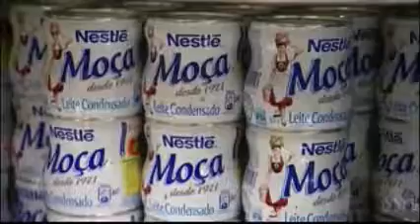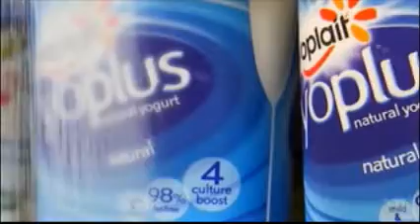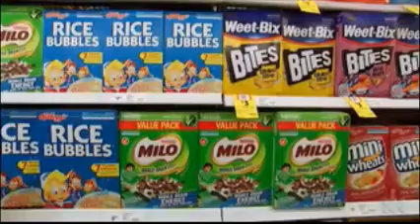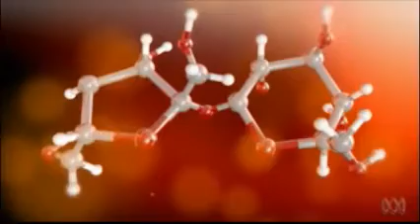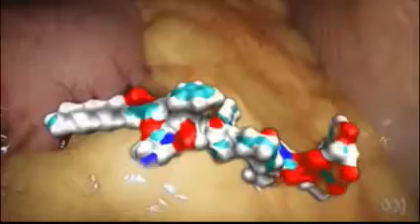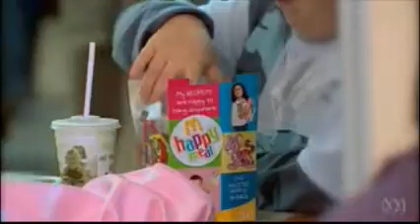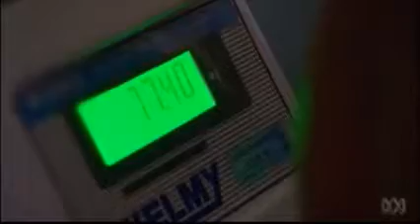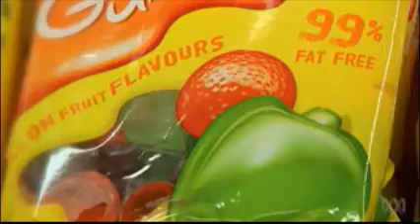Sugar - The Bitter Truth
Dr Lustig tells us how it is. This is a must watch and share, clue others into this major health issue !

Peace